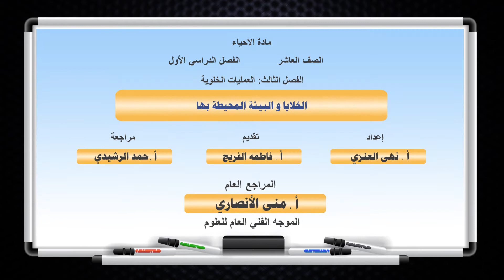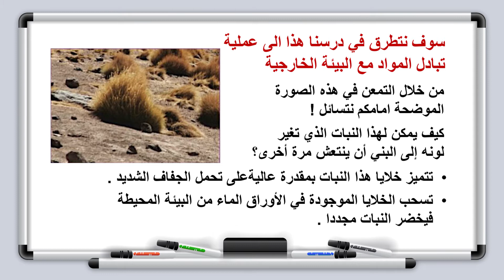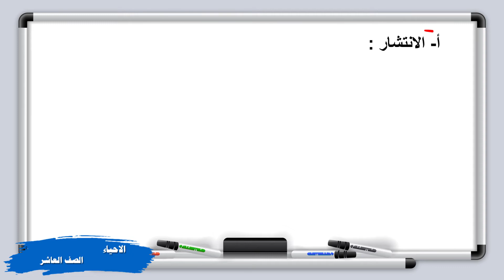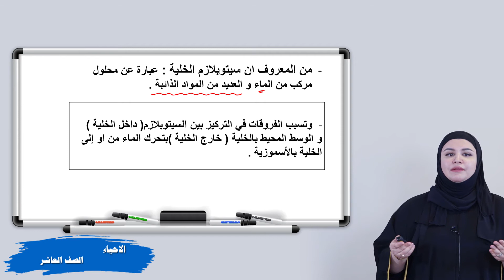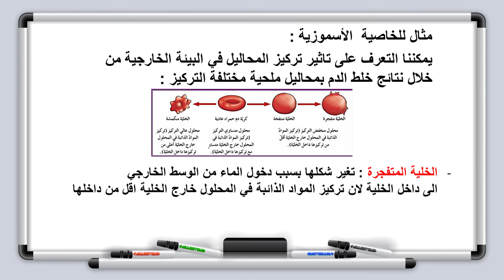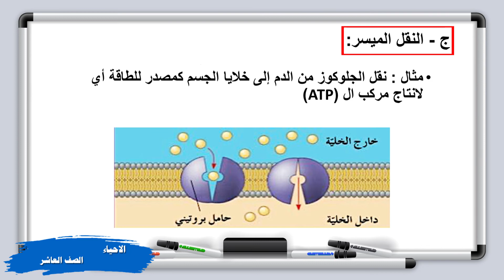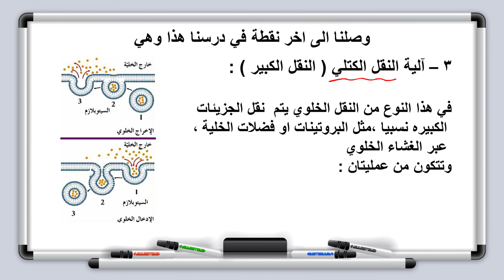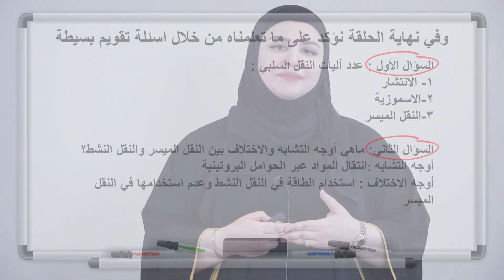الاحياء - الصف الحادي عشر - الدرس الرابع عشر